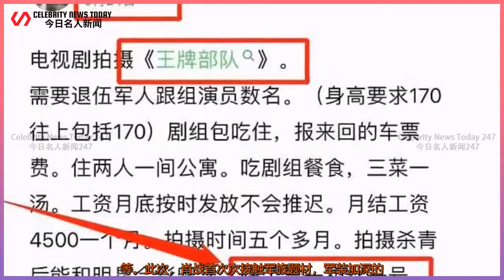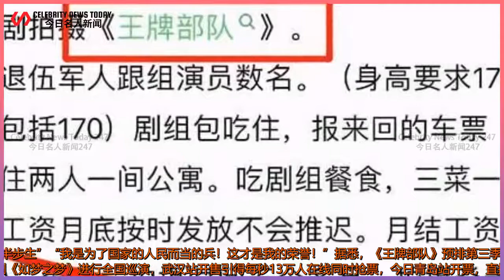肖战《王牌部队》番位微妙?粉丝：还是关注战哥的军装造型吧 | Celebrity News Today 247肖战《王牌部队》番位微妙 粉丝：还是关注战哥的军装造型吧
Celebrity News Today 247 2021/05/15 : 肖战《王牌部队》番位微妙?粉丝：还是关注战哥的军装造型吧
5月14日，由肖战、黄景瑜主演的电视剧《王牌部队》发布传承版海报，引发网友热议。海报中，李幼斌、何政军、傅程鹏、徐洪浩、黄景瑜、肖战、钟楚曦七位演员身着军装，目视前方，正气凛然，眼神坚毅。 这是《王牌部队》官方第一次官宣主演阵容。此前，《王牌部队》一直都很神秘，从开拍之前到剧组杀青，官方从未透露主演都有谁。之后，剧方虽然发布了概念海报与预告片，但是预告片中也没有显示出主要演员的脸，官博更没有公开提及演员名字……也就是说，《王牌部队》虽然大家伙都知道是谁演的，但是始终没有官宣…… 就在昨日，《王牌部队》官博悄悄认领多个话题，包括但不限于“黄景瑜肖战王牌部队”“肖战黄景瑜王牌部队海报”“李云龙赵刚王牌部队”。大家纷纷猜测，看来剧方要有大动作。果然，今天中午《王牌部队》官博官宣，发布角色海报。 然而，本次官宣，最引人